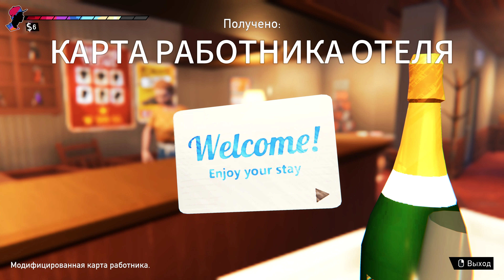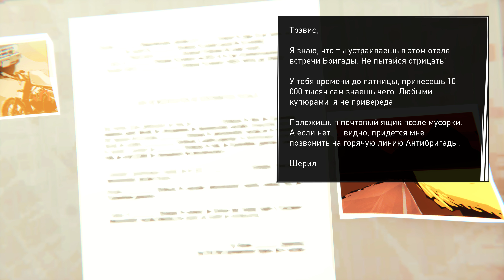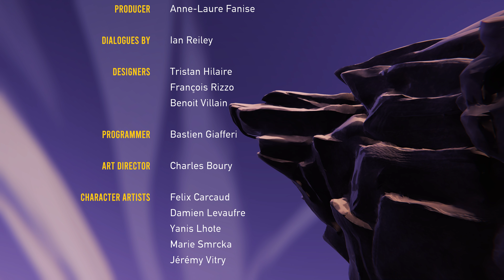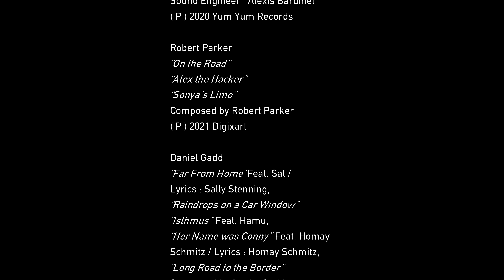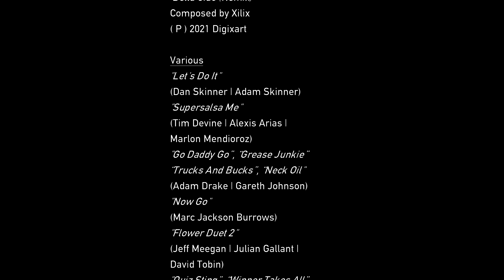ДЕНЬ ВЫБОРОВ - ФИНАЛ. ROAD 96 - ПРОХОЖДЕНИЕ #8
🎮 Игра: Road 96